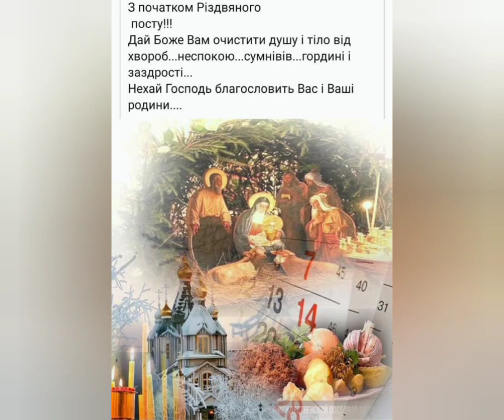З початком Різдвяного Посту!